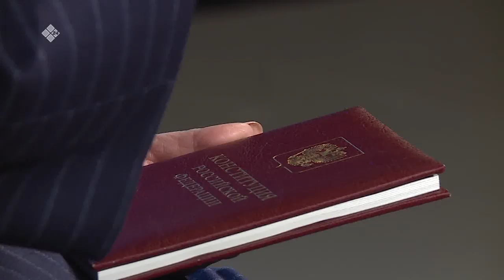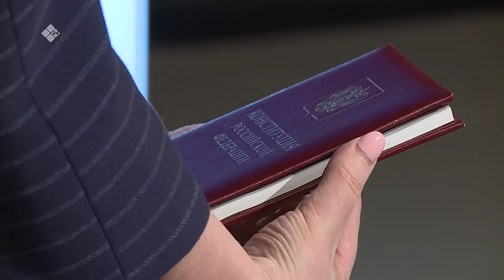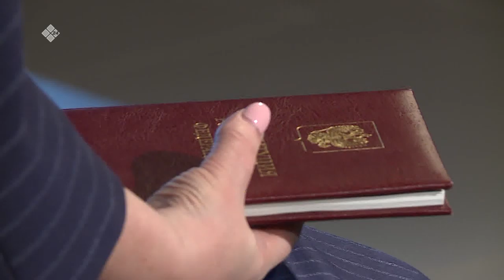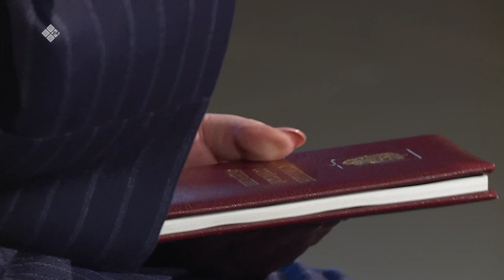«Один из нас»: Ольга Балабкина об изменениях в Конституции (13.02.20)